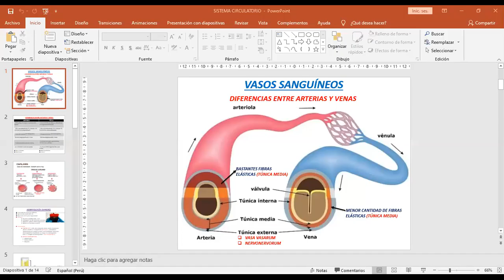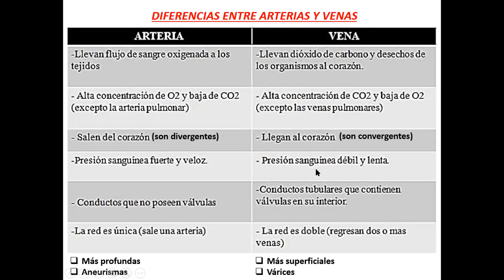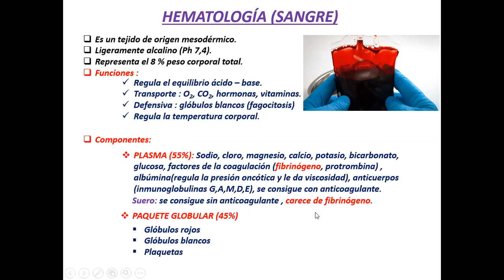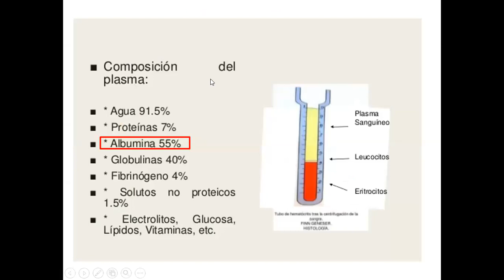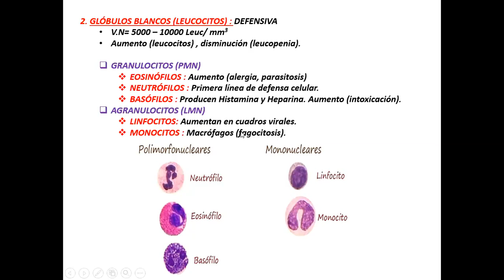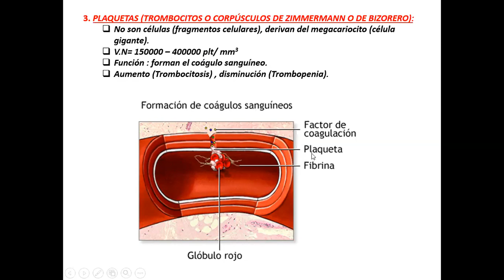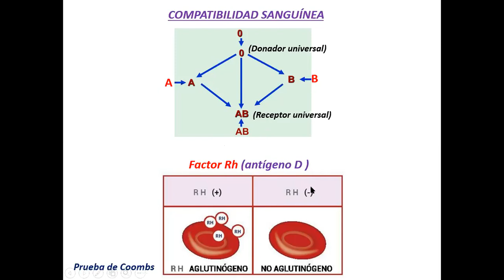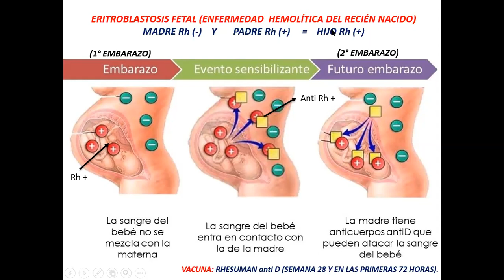PERCY VÁSQUEZ. PARTE 03